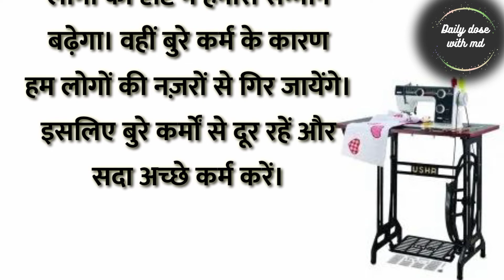दर्जी की सिख |hindi story |moral story |motivational story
daily dose with md
kahanistory in hindi
bedtime story
stories in hindi
hindi kahani
hindi stories
hindi kahaniya
hindi kahaniyan
moral stories
hindi moral stories
latest stories
bedtime stories
new stories
funny stories
kahaniya in hindi
moral kahani
moral kahaniya
trending stories